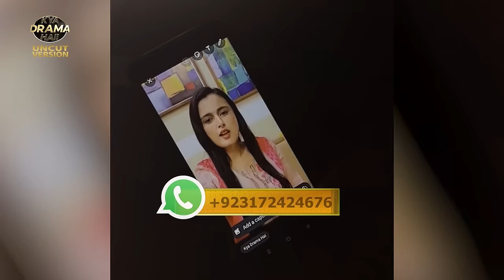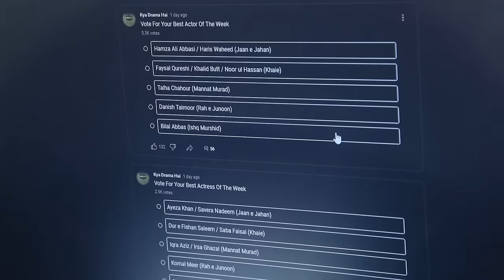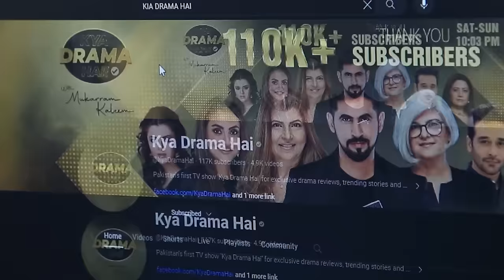Khaie - Last Episode Break Records | Zamda Killing Channar Khan - Should This Be The END?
Khaie - Last Episode Break Records | Zamda Killing Channar Khan - Should This Be The END? Drama Review | Kya Drama Hai With Mukarram Kaleem

Khaie Drama Synopsis:
It is not a typical love story but a love tale sprouting out of the enmity of tribes whereby revenge and forgiveness take twists and twirls throughout the story. Enthrill yourself with the forbidden romance between Durefishan Saleem and Faysal Qureshi in Khai Drama that defies the love laws set by the decades-long animosity between their families.

Channel: Geo Tv Entertainement
Directed By: Syed Wajahat Hussain
Written By: Saqlain Abbas
Production: 7th Sky Entertainment

Cast:
Faysal Qureshi,Durefishan Saleem,Khalid Butt,Noor ul Hassan,Uzma Hassan,Laila Wasti,Osama Tahir,Shuja Asad,Mahenur Haider,Shamyl Khan,Hina Bayat,Saba Faisal,Javed Jamal,Nabeel Zuberi,Hassan Noman

Judges: Marina Khan, Nadia Khan, Rubina Ashraf